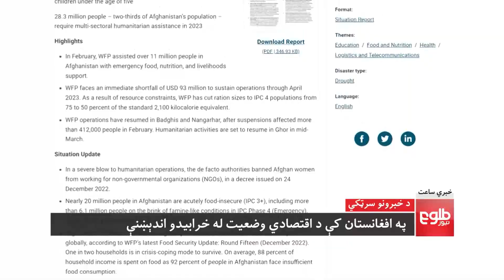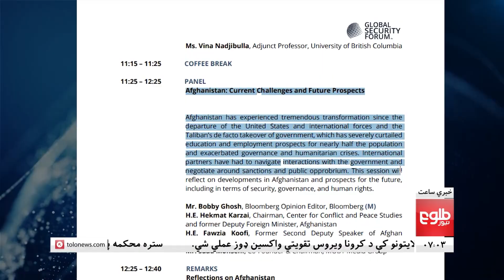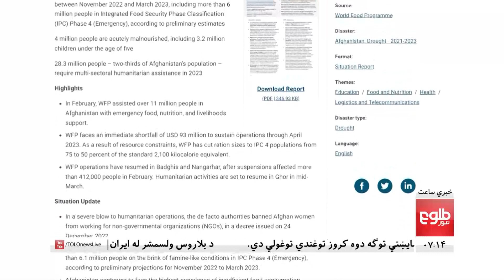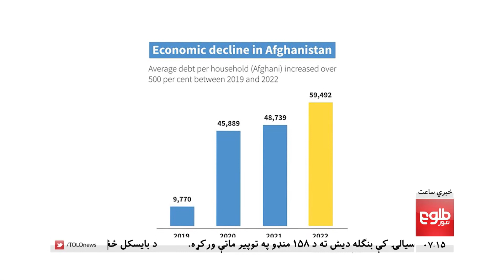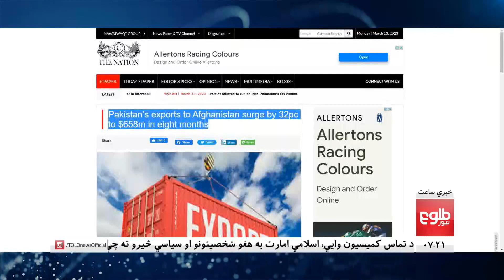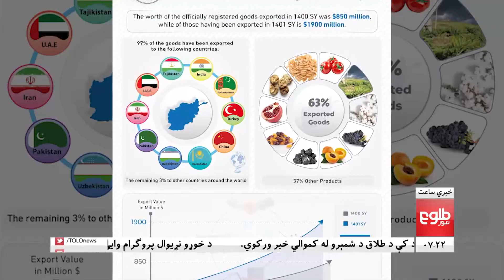Lemar News - 13 March 2023 - د لمر د ۷ بجو خبرونه د ۱۴۰۱ لمریز کال د کب ۲۲مه